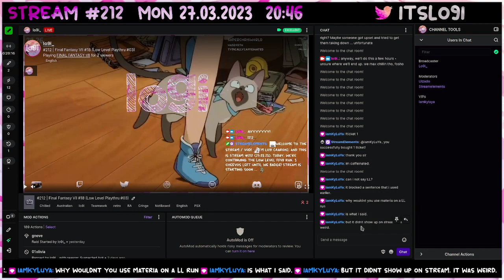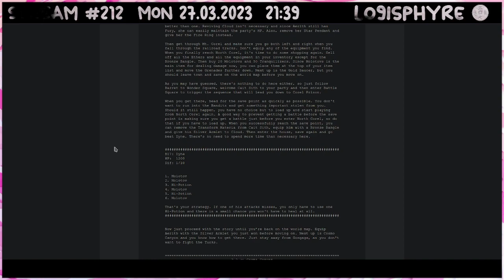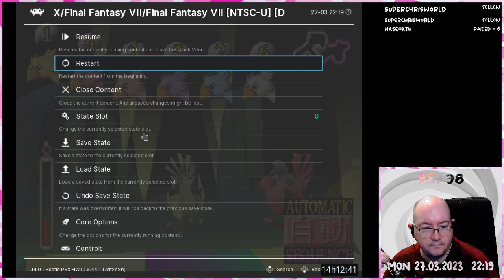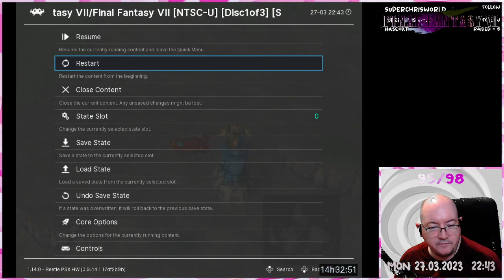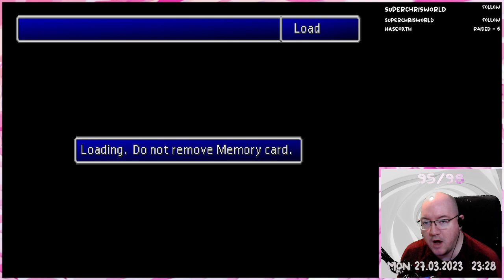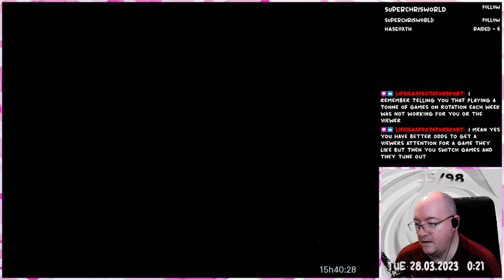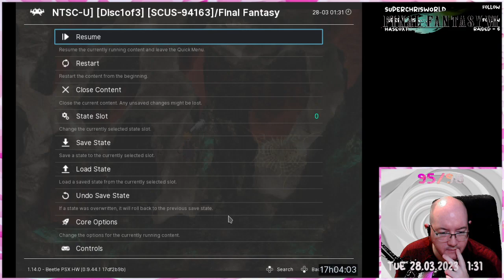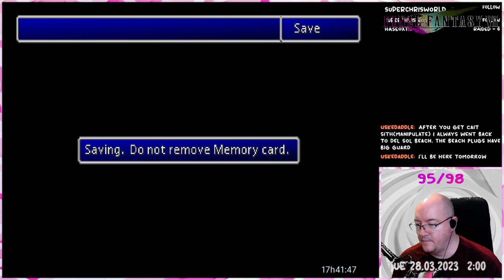Final Fantasy VII - 265 (FAILURE)